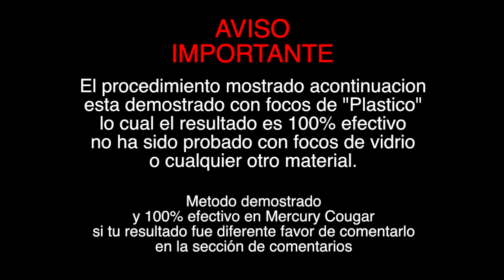Como limpiar los focos de tu carro con WAX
Focos opacos? limpialos con WAX
AVISO IMPORTANTE:
El procedimiento mostrado a continuación esta demostrado con focos de "plástico" lo cual el resultado es 100% efectivo no ha sido probado con focos de vidrio o cualquier otro material.
Metodo demostrado y 100% efectivo en Mercury Cougar si tu resultado fue diferente favor de comentarlo en la sección de comentarios.

NumberDZ®